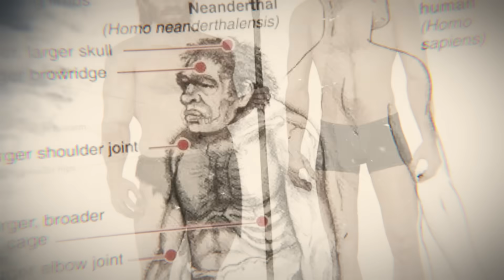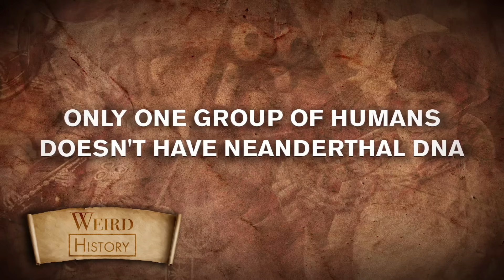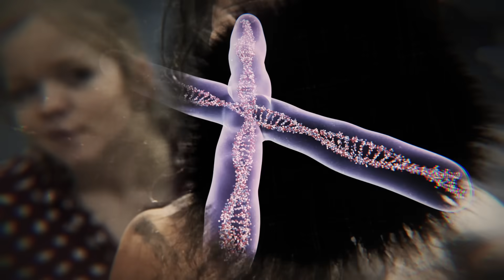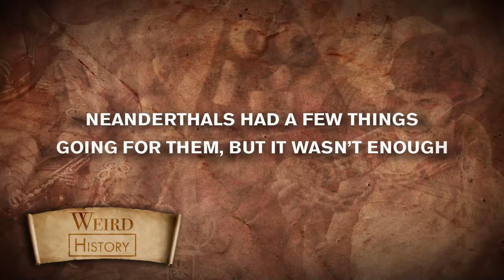Did Homo Sapiens Really Mate With Neanderthals?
Before the early 2010s, scientists were conflicted on the question of Homo sapiens interbreeding with Neanderthals, but since then, multiple studies have shown the incredible overlap between Neanderthal and human DNA - enough that approximately 1%-4% of modern human DNA traces directly back to Neanderthal ancestry.

Neanderthals coexisted with modern humans for tens of thousands of years, and the two groups certainly met. Evidence shows that Homo sapiens not only procreated with Neanderthals - they also slew and ate them.